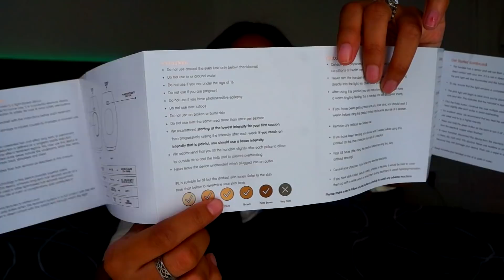DEPILAÇÃO A LASER SOZINHA EM CASA - FUNCIONA? PREÇO E MAIS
No vídeo de hoje mostrei meu aparelho de depilação caseiro da Rose Skin, que é uma marca de depilação bem conhecida que entrega no mundo inteiro.
Fiz apenas 5 sessões então essas são as primeiras impressões, preciso fazer durante 12 semanas no total (1 sessão por semana)

Código PicPay seu dinheiro rende 210% do CDI, use o código de referencia: SU3GLJ (você ganha R$10, quando fizer a primeira transação no cartão)